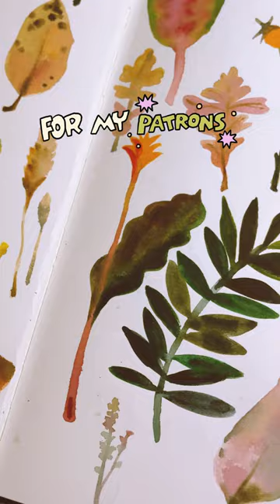What is the Scribble Brigade? Join us! scribble brigade